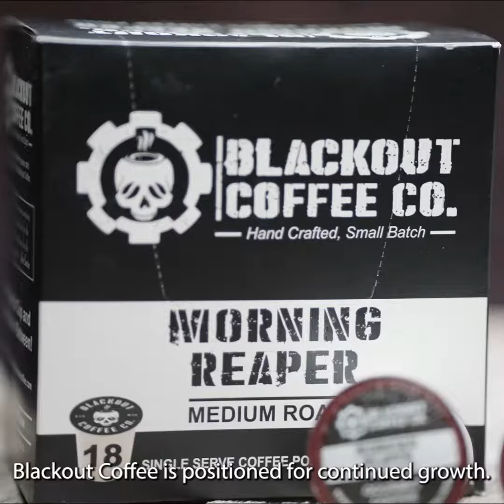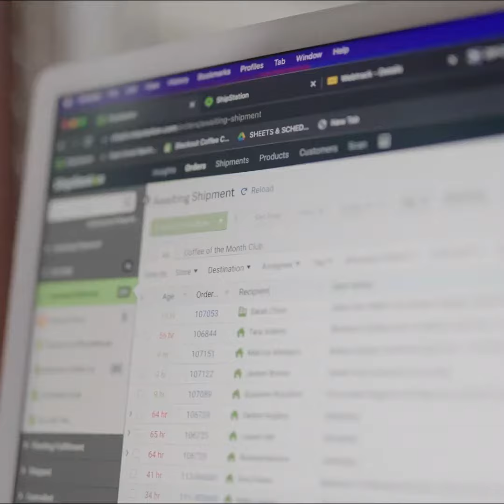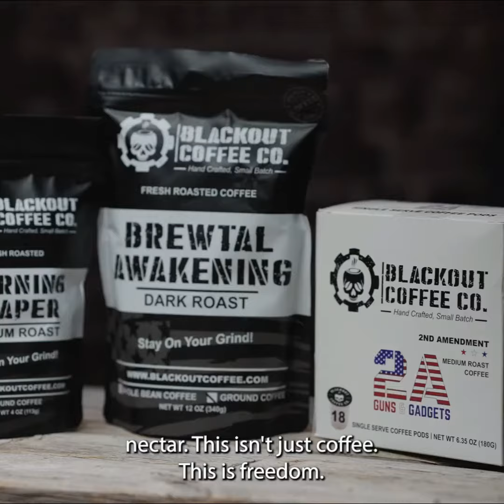Blackout Coffee Brand Video